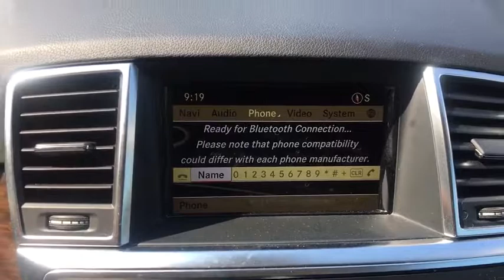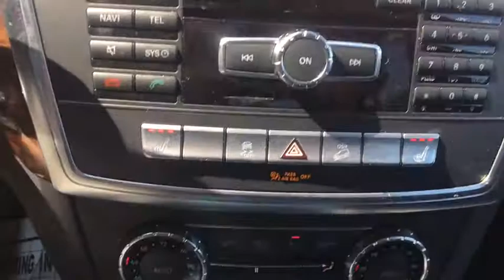2012 Mercedes-Benz M-Class Troy, Albany, Schenectady, Clifton Park, Latham, NY 5264Z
Steel Gray Metallic U 2012 Mercedes-Benz M-Class available in Troy, New York at Cooley VW Mazda. Servicing the Albany, Schenectady, Clifton Park, Latham, NY area.

Recent Arrival! 4MATIC, Black w/MB-Tex Leather Seat Trim. Clean CARFAX. COMPLIMENTARY INSPECTIONS FOR LIFE!! 1ST OIL CHANGE FREE. Cooley Motors has been proudly servicing and selling New and PreOwned vehicles to Rennselaer, Troy, Albany, Colonie, Schenectady, Hudson, Kingston, Saratoga, the Berkshires, and Bennington for 50 years! Odometer is 8332 miles below market average!brbrAwards:br  * 2012 IIHS Top Safety PickbrbrReviews:brbr  * Engine choices include gas and diesel; comfortable seating; high-quality interior and construction; excellent braking distances. Source: Edmunds